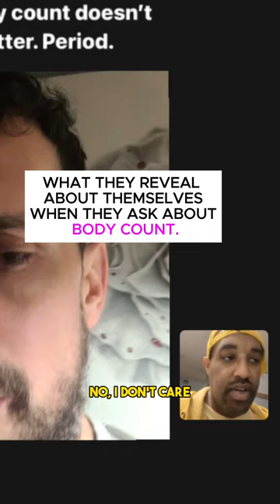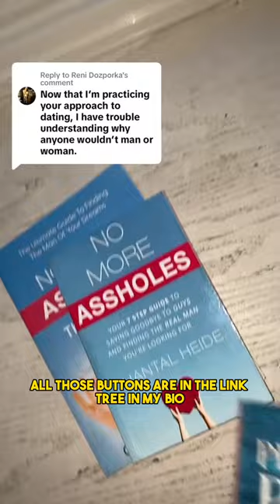What does the 'body count' question reveal about the asker? | Canada's Dating Coach | Chantal Heide